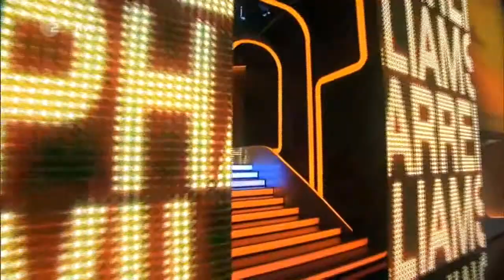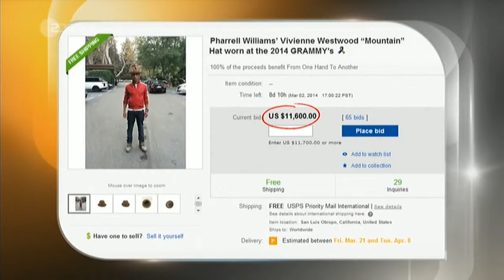Pharrell Williams ''Happy'' live at Wetten,dass..? (22.02.2014)